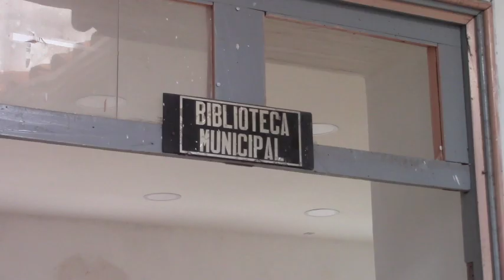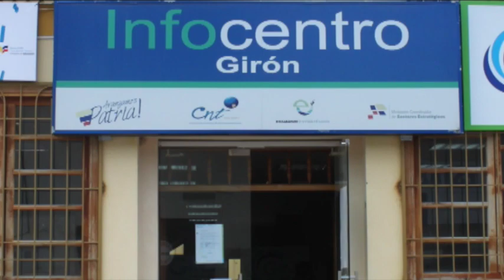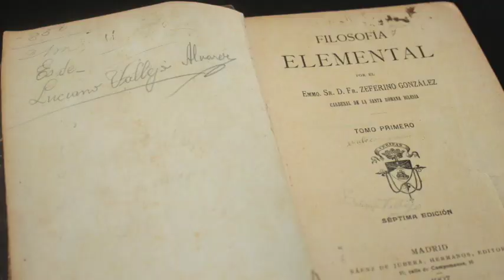Biblioteca Municipal 10 meses cerrada y sin futuro próximo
El edificio donde funcionó por varios años la biblioteca Fray Vicente Solano del municipio de Girón, está en proceso de remodelación, en función de aquello desde abril debió ser desalojada bajo la oferta que en cinco meses estaría listo el local.
Pero no ocurrió así, los trabajos continúan en una segunda etapa; sin embargo, cuando éstos concluyan, la edificación ya tiene ocupantes y entre ellos no consta el nombre de la biblioteca.